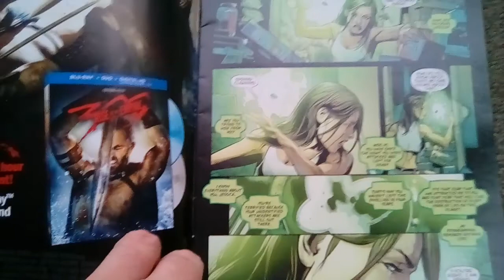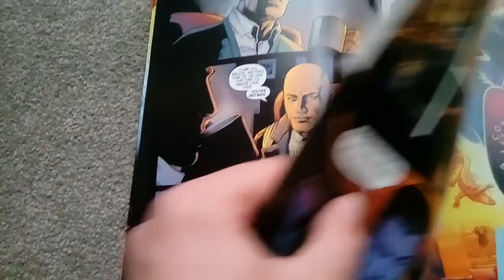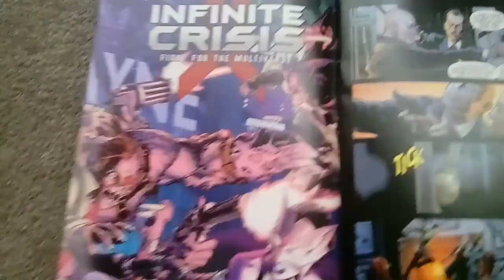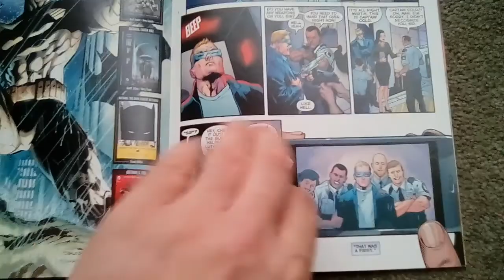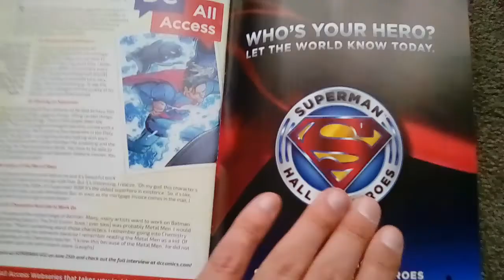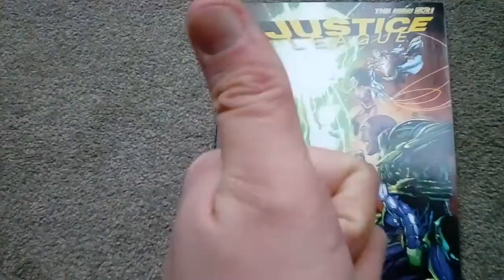Justice league # 31 New 52 comic review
Power ring activate